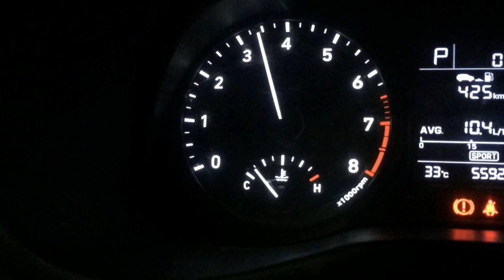Full exhaust system on a 2019 Hyundai Kona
DRIFT XAUST on a 2019 Hyundai Kona!

• Full exhaust system with dual exits